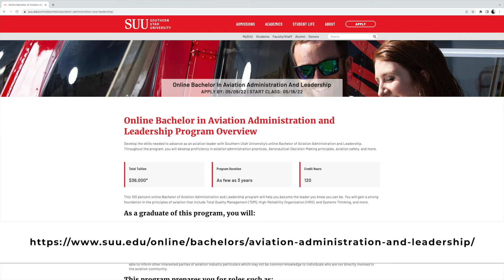🔧 Credit for Experience 🛫 Aircraft Maintenance Program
In this video SUU's Director of Aviation Maintenance Training talks about "Credit for Experience"

00:00 Intro
00:10 Credit for Experience
01:18 Online Aviation Administration and Leadership Bachelor's Degree Option
01:26 Outro
01:41 End Screen